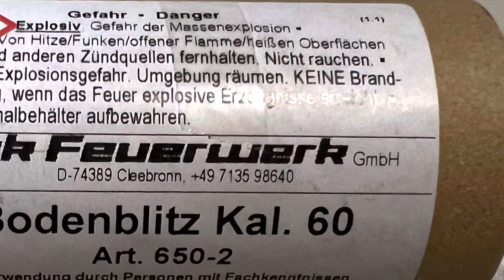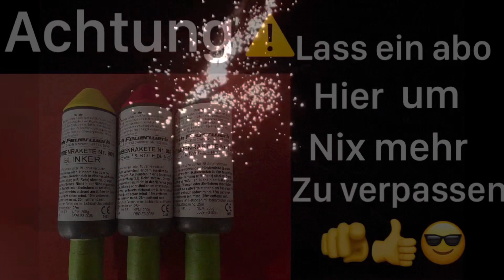Zink Bodenblitz kal. 60. im Tunnel zünden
Zündschnur hätte länger sein können. Ich weiß